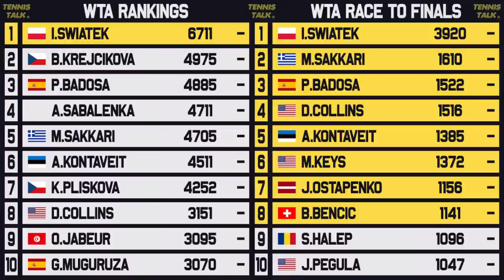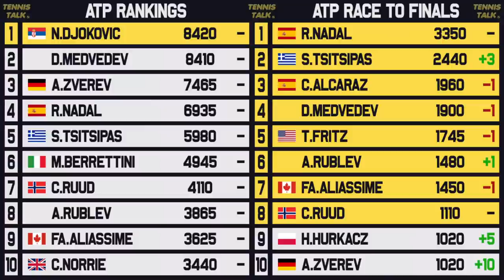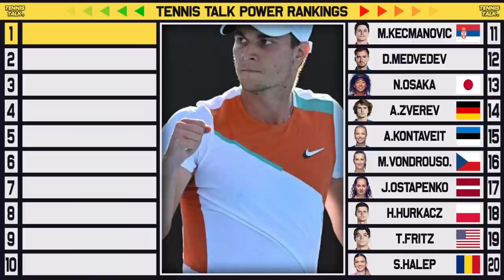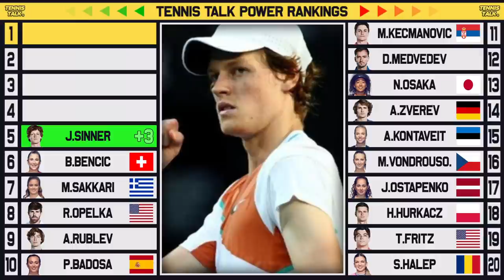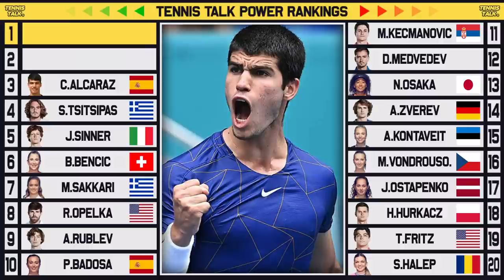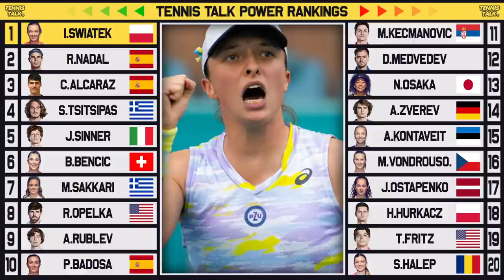Tsitsipas, Zverev Rise after Monte Carlo 2022 | Alcaraz Falls | Tennis Talk Power Rankings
After the first big clay court event of the season in Monte Carlo has now finished we have some changes to the power rankings. Zverev and Tsitsipas debut after solid weeks in Monte Carlo with other players struggling. Who will top the rankings this week?

0:00 | Intro
0:18 | Past Results
0:25 | WTA Rankings
1:05 | ATP Rankings
1:59 | No. 20
2:14 | No. 19
2:20 | No. 18
2:29 | No. 17
2:34 | No. 16
2:54 | No. 15
3:00 | No. 14
3:18 | No. 13
3:22 | No. 12
3:26 | No. 11
3:37 | No. 10
3:46 | No. 9
4:03 | No. 8
4:14 | No. 7
4:22 | No. 6
4:32 | No. 5
4:51 | No. 4
5:12 | No. 3
5:28 | No. 2
5:39 | No. 1
6:05 | Outro